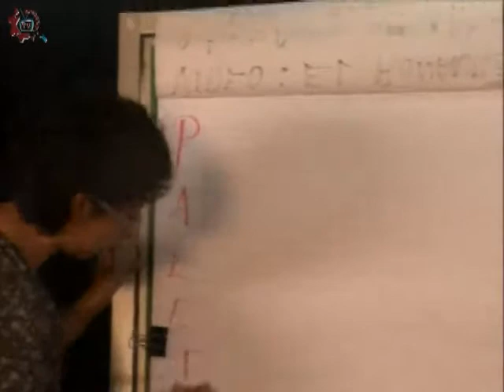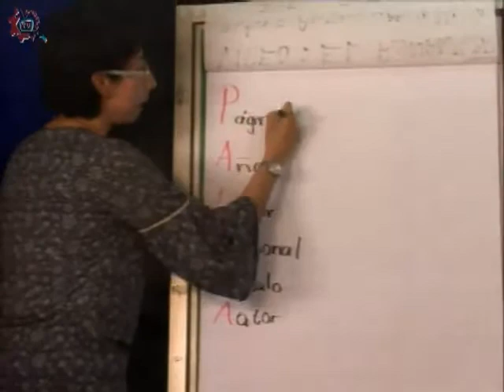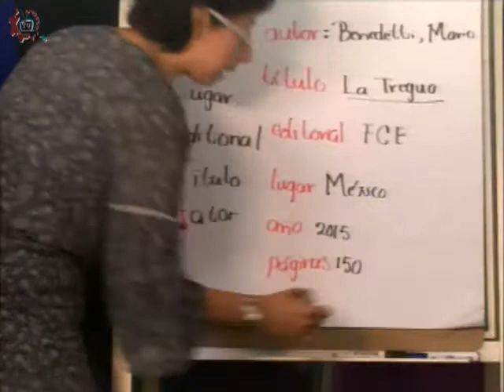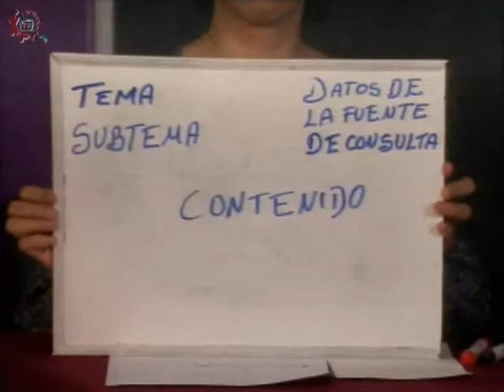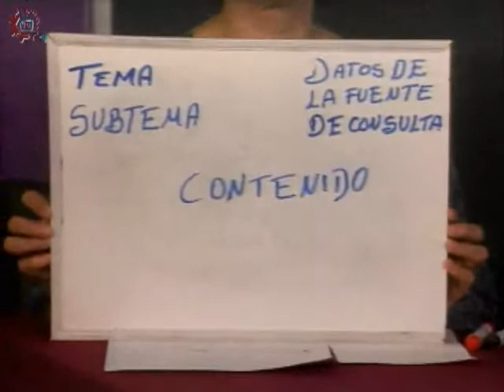CE 17-18/ Español/1er grado/ EST 52 y EST 17